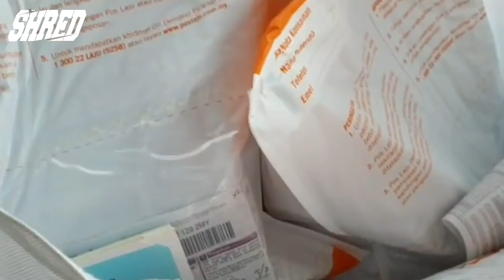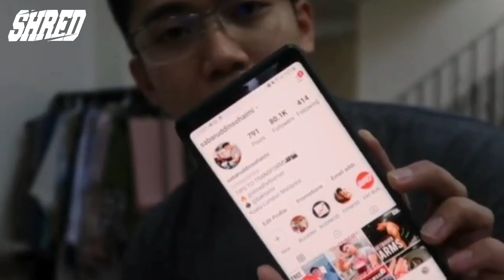DIET dengan Salmon! [EASY]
Salam terima kasih semua sudi support Channel Sabaruddin Sohaimi, saya harap contents di Channel ni dapat membantu serba sedikit terutama newbie yang baru nak belajar. Disini saya cuba share contents harian 100% percuma!

Insya Allah akan ada GIVEAWAY berbentuk Supplement, Tunai dan macam macam lagi.